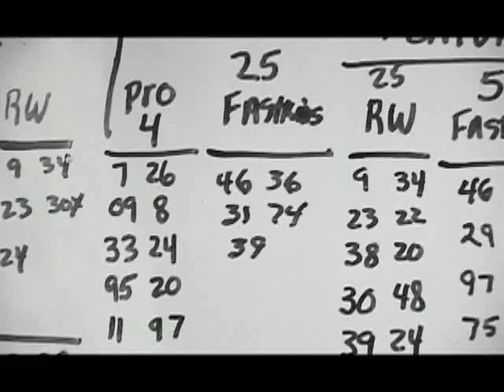Kodiak Disc Brakes ( Part 4 )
The guys at TruckU are installing an electric over hydraulic disc brake setup using Kodiak Disc Brakes and the Titan BrakeRite.